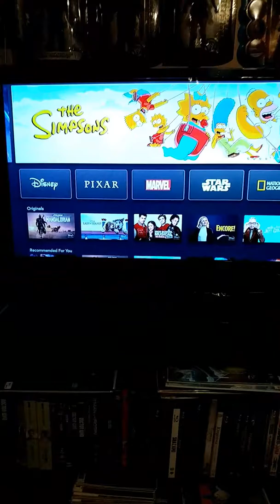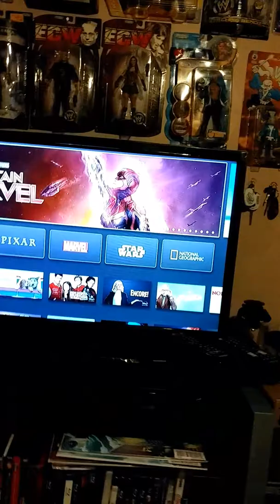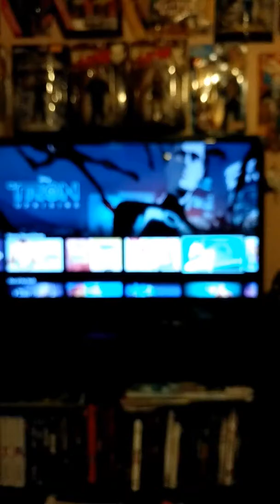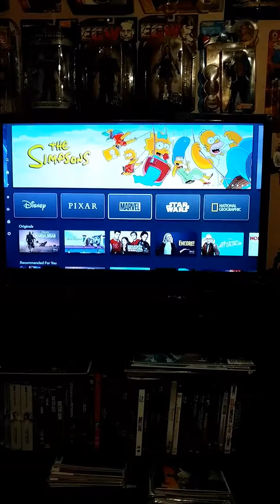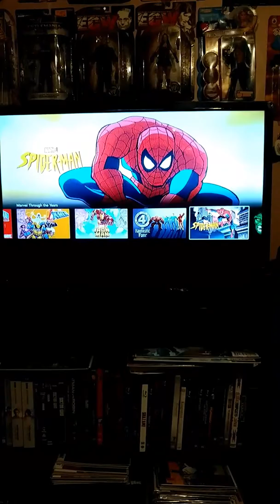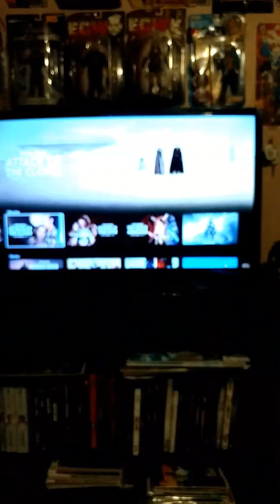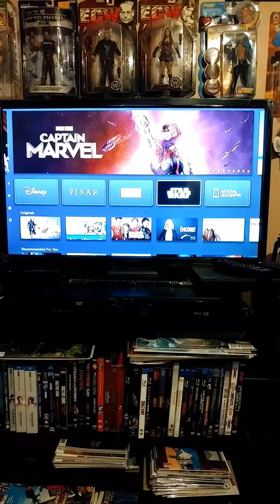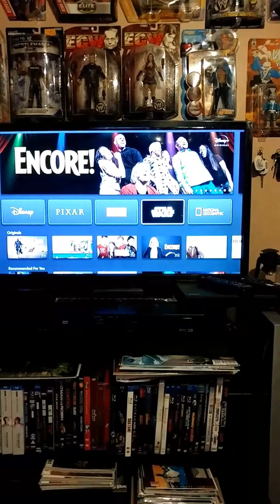My current view on Disney+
This is a quick view